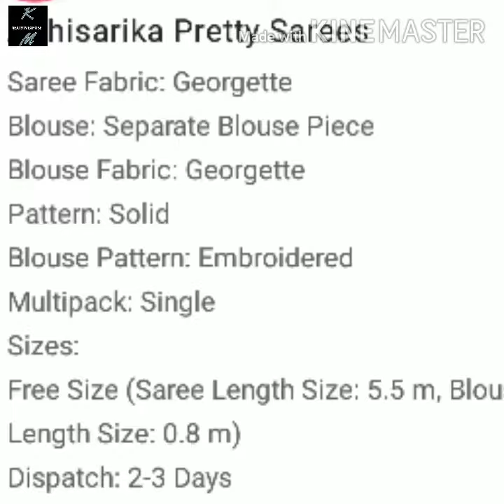Designer party wear saree saree online shopping || Amazing saree collection unique saree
1. Amazing saree collection nice saree collection unique saree collection.
2. saree online shopping printed saree collection beautiful cotton saree collection on wholesale price.
Hi Guys,

This video in saree collection.
hamare channel par guys modal dress Online shopping cotton dress